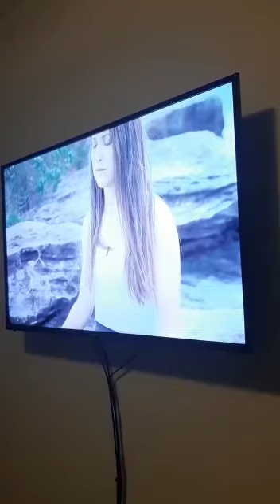My Niece, Nephews now Sebeya MEDITATOR, abafundise uAnti wabo boh..